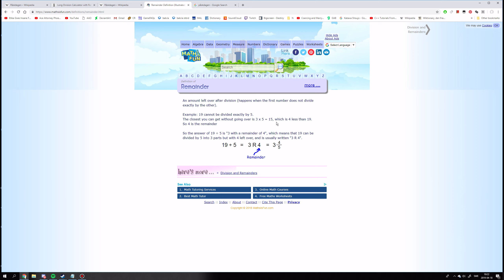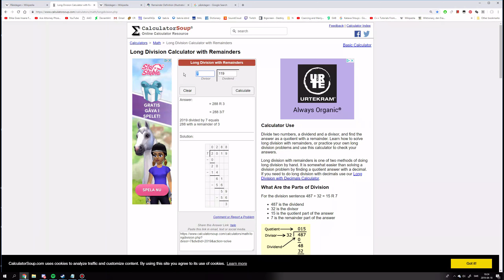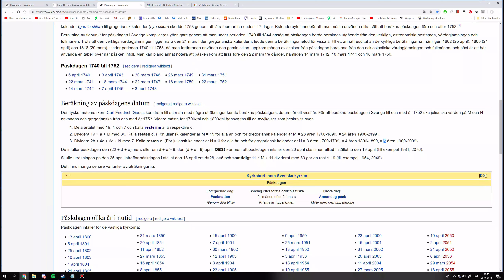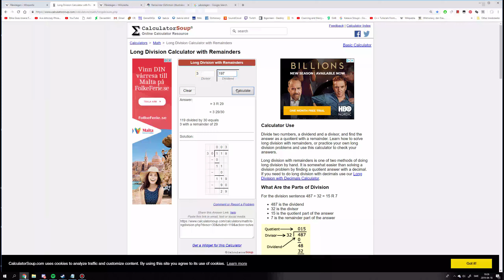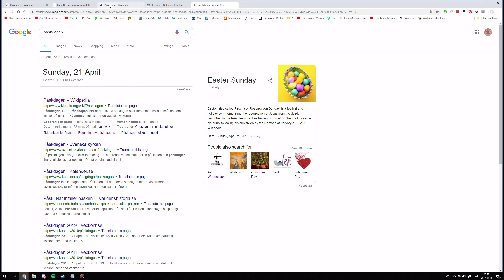Beräkning av påskdagens datum